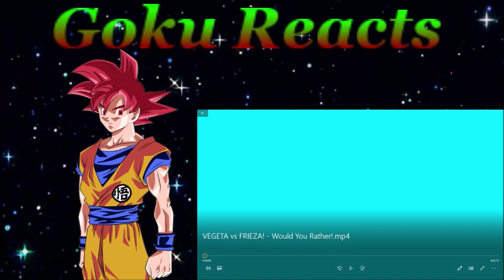VEGETA vs FRIEZA! - Would You Rather! Reaction